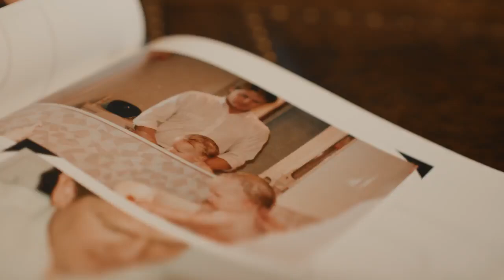Mike White Ford Commercial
At Blue Zone Marketing, we’re honored to share the story of Mike White Ford—a family deeply rooted in the heart of our community. This commercial captures the values and connections that drive their commitment to serving you. 💙